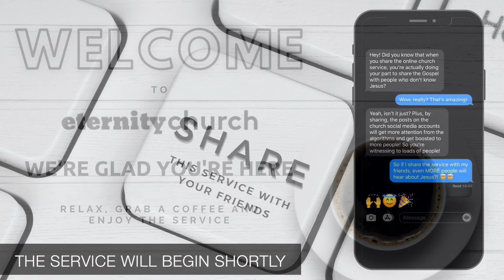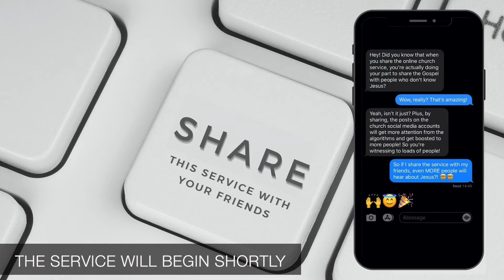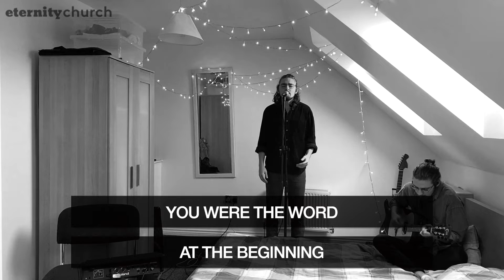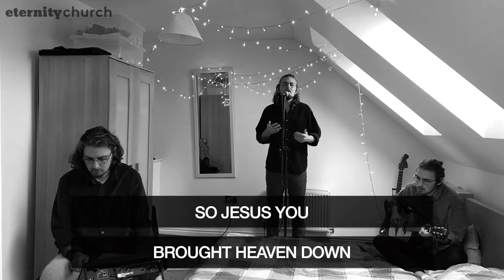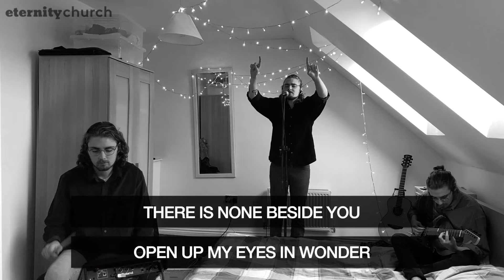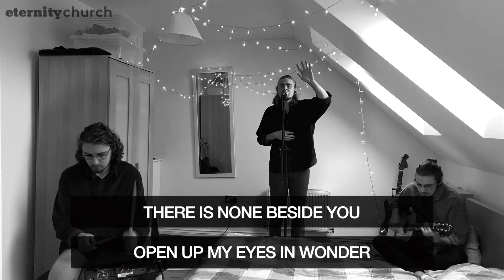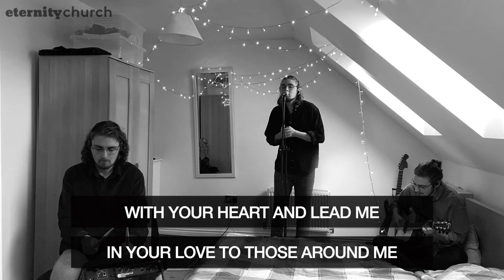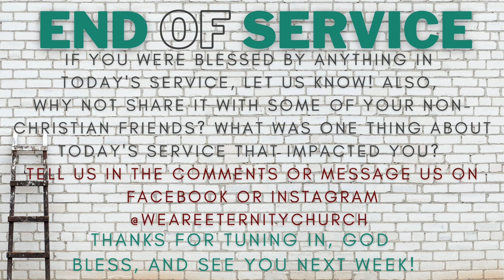Eternity Church Norwich ONLINE SERVICE 24th January 2021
This week Alfred kicks off a new 3-part series called "God Is". Get along to our online Service at 10AM on Sunday and find out more about who God really is. See you there!